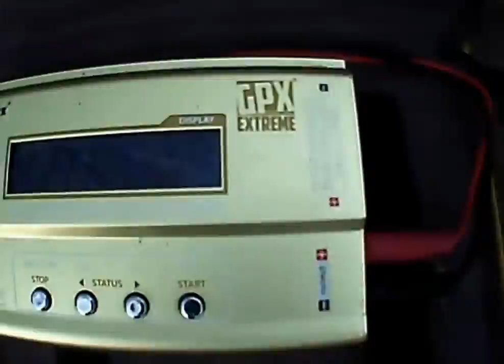rc 1. Rajd Parkowy Toruń 29.03.2015r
1. Rajd Parkowy odbył się w Toruniu w dniu 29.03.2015r ( Niedziela )

Niestety udało mi sie nagrać tylko 2 RUNDY , z przyczyn technicznych.
Na rajdzie uczestniczyło 43 zawodników.
Pozdrawiam.